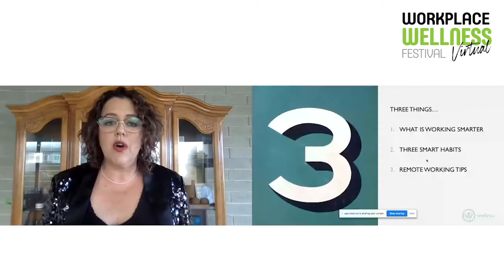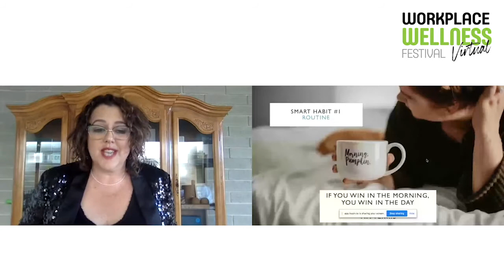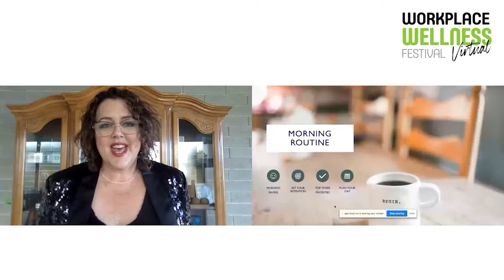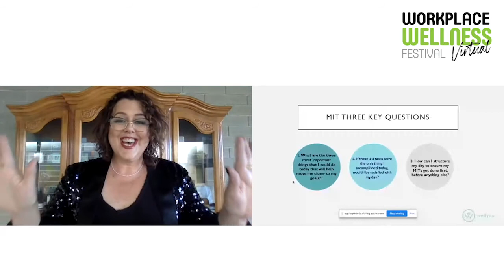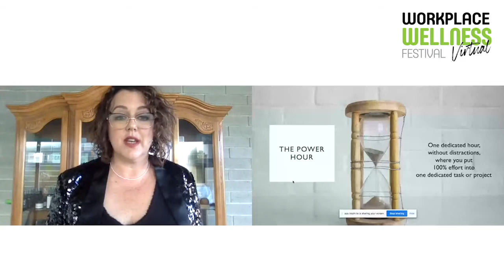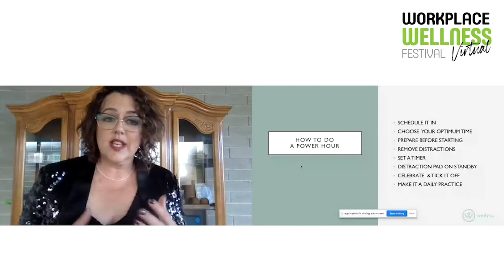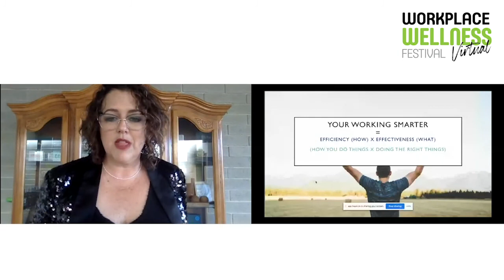HOW TO WORK SMARTER, NOT HARDER - REMOTE WORKING AND YOU with Fleur Marks at WWF20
Fleur Marks, Founder and Chief Wellbeing Officer, WellYou

22-23 June 2021